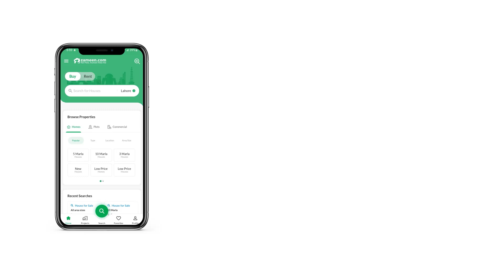133 SQYD FLAT FOR SALE IN TARIQ ROAD KARACHI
Don't wait to invest in Tariq Road if you seek profitable returns. Your search for housing can come to a stop in Tariq Road with endless housing options.

The house has a separate prayer room so that you can offer your five daily prayers peacefully, away from the noise.
If you have school-going children, the study room in the Flat is perfect for your family.
A powder room is a great addition especially if you frequently entertain guests.